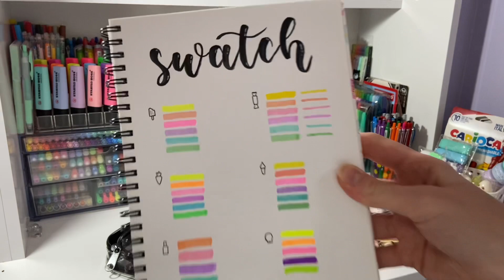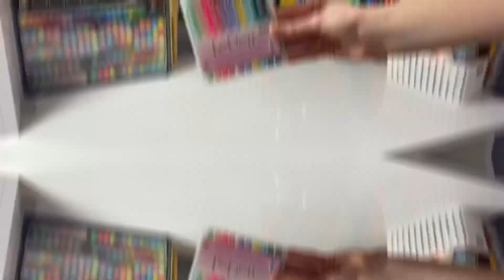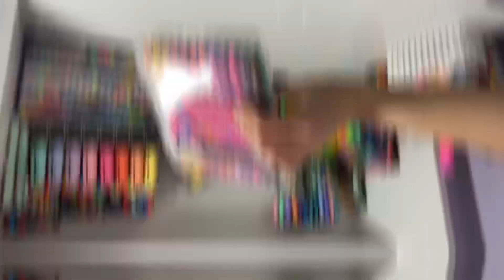Kırtasiye alışverişi 🤍 | Stabilo ,Woohoobox , pentel, yıldırım kırtasiye…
Ürün linkleri👇🏻

Woohoobox👇🏻

Stabilo ürünleri👇🏻

yıldırım kırtasiye 👇🏻

ÖZTÜRK TİCARET👇🏻

Paperwrld shop ( site linki)👇🏻

PaperWrld - Stationery, Journaling & Scrapbooking Shop

ORGANİZER LİNK